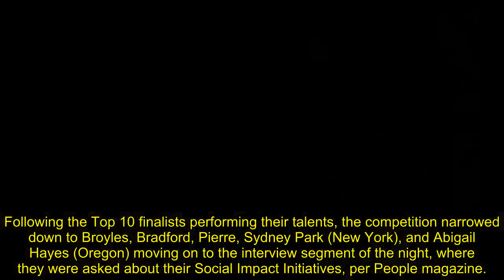Miss America 2022 winner Miss Alaska, Emma Broyles is crowned